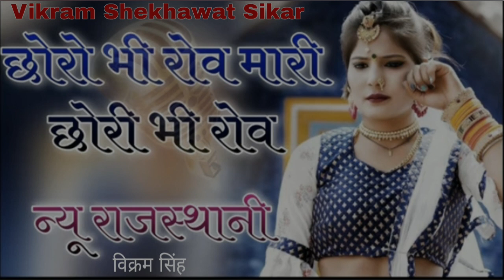राजस्थानी सांग !! bhayo bhabhi mela me !! New Dj Song !!! भायो भाभी मेला में चाल बिननी मेला में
सुन सुन मारी गोरी _//sun sun mari gori new Rajshaahi

Bayo Babi mala m chal gori mala m

राजस्थानी dj सांग  !! bhayo bhabhi mela me !! New Dj Marwari Song !!! FUll Video